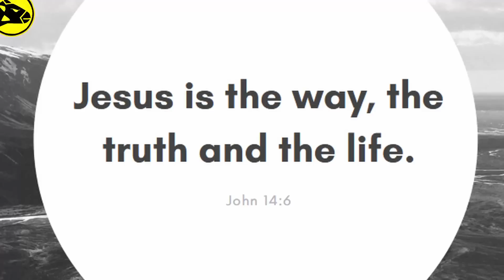YETI KICKS T-REX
Ouch

Inspired from Jurassic World